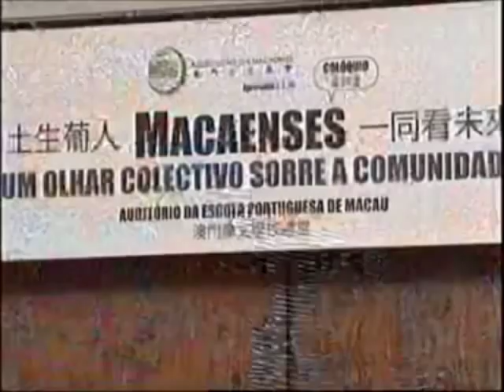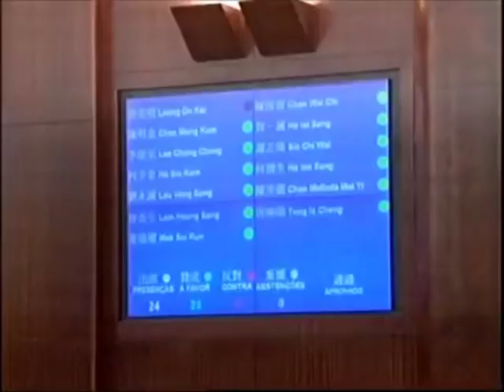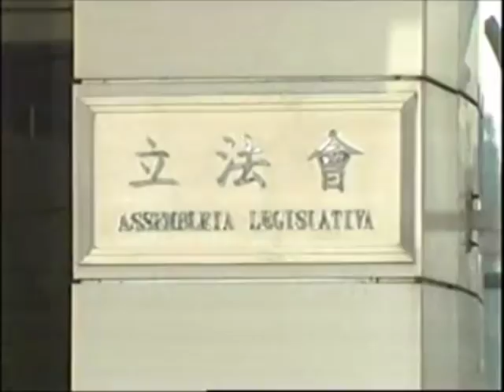ADM - COLÓQUIO IDENTIDADE MACAENSE - 座談會 土生葡人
COLÓQUIO
MACAENSES - UM OLHAR COLECTIVO SOBRE A COMUNIDADE
AUDITÓRIO DA ESCOLA PORTUGUESA DE MACAU - 27/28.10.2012
(Economia,Política e Identidade)
座談會
土生葡人
一同看未來
澳門葡文學校禮堂 27/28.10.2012
Associação dos Macaenses 澳 門 土 生 協 會

MENSAGEM DA DEPUTADA DO PSD, MÓNICA FERRO, PARA A SESSÃO DE ABERTURA DO COLÓQUIO "MACAENSES, UM OLHAR COLECTIVO SOBRE A COMUNIDADE". - De 27 a 28 de Outubro, na Escola Portuguesa de Macau
"É com muito interesse e entusiasmo que da Assemblei
a da República Portuguesa observo a realização deste colóquio sobre a identidade e a comunidade macaense com quem partilho uma mesma matriz, que é portuguesa.
Uma comunidade construída e consolidada com o cimento dos valores, da mundivisão e de uma língua que nos une através dos tempos e do espaço. Espero que deste colóquio resulte um sentimento de pertença reforçada e algumas pistas de ação futura.
Deixo-vos votos de um profícuo trabalho e despeço-me convidando os dirigentes das associações macaenses de matriz portuguesa a visitarem a Assembleia da República Portuguesa que também faz parte da vossa história e que quer ser uma ponte para o nosso futuro comum." Monica Ferro, Deputada e Coordenadora do PSD na Comissão dos Negócios Estrangeiros da Assembleia da República Portuguesa.

Intervenção de Vitório Rosário Cardoso no Colóquio "MACAENSES, UM OLHAR COLECTIVO SOBRE A COMUNIDADE", organizado pela Associação dos Macaenses, na Escola Portuguesa de Macau.
«Caro Miguel S Fernandes,
Ilustres presentes,
Saúdo desde já est
a iniciativa de levar a debate algumas questões estratégicas que se prendem com a identidade e o rumo da Comunidade Macaense.
Saber quem somos, o que queremos e para onde vamos, são questões essenciais neste exercício de reflexão comunitária.
Quem somos? Somos Portugueses de Macau, tal e qual como os chineses sempre nos identificaram e nos identificam e haverão sempre de nos identificar e confiar como "Tou Sáng Pou Ian".
O que queremos? Queremos sobreviver e nos perpetuarmos, e qual será a solução? Mantendo como parte integrante de uma das mais influentes comunidades estrangeiras em Macau, que é a Comunidade Portuguesa, pois só assim a Comunidade Macaense salvaguardará o seu poder e capacidade de negociação na relação de poder ou capacidade de influência junto da China, por não se diluir de entre os mais de mil milhões de chineses, e de ser mais uma gota no oceano continental imenso. Aos que vivem e pensam no curto prazo, poderão de facto obter ganhos imediatos associando-se à achinesização a nível formal, mas que será uma opção que poderá levar a sair bem caro às futuras gerações a longo prazo, perdendo o recurso ou activo que representa a diferencialidade portuguesa, a vantagem comparativa associada ao soft power português no mundo que todas as grandes potências não ignoram.
A sábia e milenar cultura chinesa preza muito a relação de lealdade, e se os macaenses ao longo de quase cinco séculos são armados pela divisa da sua cidade "Não há outra mais leal" a Portugal, que assim seja, que esta lealdade de relacionamento seja também naturalmente estendida à grande China, não nos precisamos de converter para chineses ou deixarmos de ser católicos para que as novíssimas autoridades da RAEM ou as sábias autoridades do Governo Central chinês possam contar com o total e franco empenho da Comunidade Macaense na construção da China, ou até nela confiar como aliada e amiga.
Como macaense logo português de Macau, procurarei sempre por fazer honrar a soberana vontade portuguesa e os tratados por Portugal firmados com a China, por isso, temo que a excessiva dialéctica vã ou idealista muitas vezes proferidas por macaenses afirmando que "não pertencem nem a Portugal, nem à China, mas a Macau", poderá a meu ver, alegadamente acender um rastilho com graves consequências, como a criação de um sentimento independentista, o que para além de perigoso não é, no momento, o que poderá servir a Portugal e à China.
Os macaenses ou portugueses de Macau têm hoje em dia um desígnio, uma missão por terminar, têm a sua vocação para assumir, que é a de obreiros para a construção da lusofonia global, quer através do papel de plataforma de Macau, China ou como uma prioridade de Portugal.
O que há em comum nos Estandartes das Casas de Macau no mundo? São as Cinco Quinas e a Cruz da Ordem de Cristo, é a portugalidade universal em todo o seu glorioso esplendor, ser-se macaense é ser-se um português do Oriente, é ser-se filho dilecto de todo um antigo império de uma Pátria portuguesa que antes de ser imperialista já o era universalista.
Os macaenses constituem o elo mais estratégico que Portugal tem na China.
Saibamos recordar com altivez e orgulho "Honrai a Pátria que a Pátria vos Contempla".
Um bem haja a todos.
Lisboa, 28 de Outubro de 2012
Vitório Rosário Cardoso»